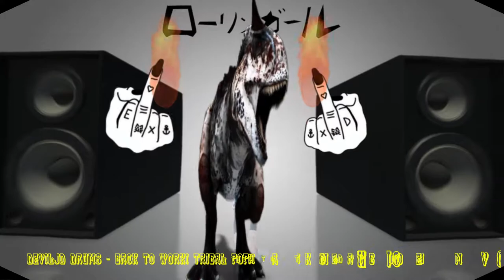DEVILJD Drums Back To Work! Tribal POP Mashup Kimichi BeatBoost DEVILJD VMIX